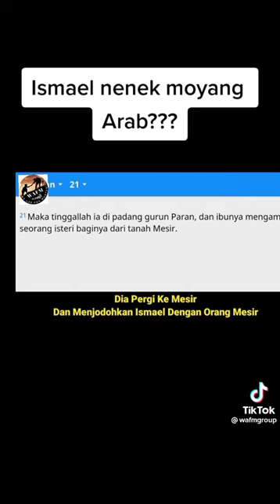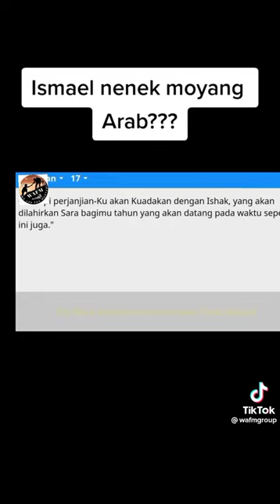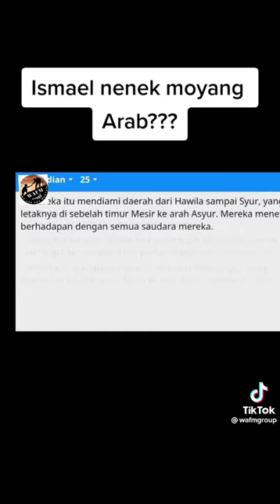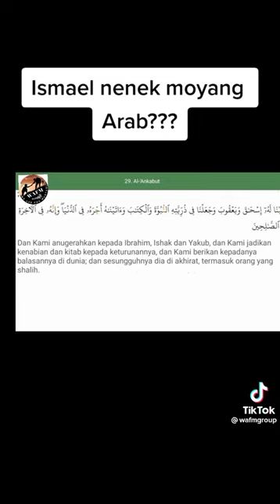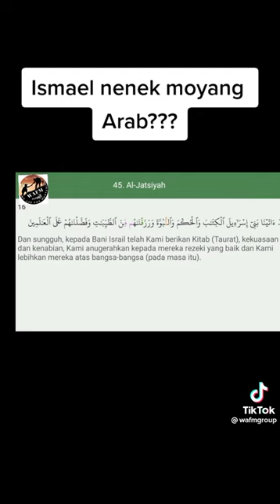Ismael Bukan Nenek Moyang Bangsa Arab